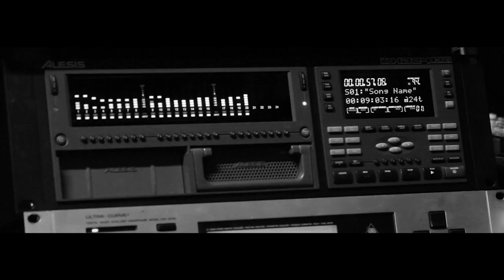Bottomline - "Running Away" Official Music Video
- Bottomline - "Running Away" - Like this video? Come see thousands more at the Net's largest, uncensored, completely d.i.y. music video site, KrankTV.com! We've got News, Games, Contests and the stuff that we can't show on YouTube!

Bottomline - "Running Away" A BlankTV Premiere!

Artist city, country: Novo Mesto, Slovenija

Artist Biography: Coming from a small town where outside their circle people don't have much tolerance, interest, respect or need for any kind of art, it is only natural that they find solace in creating music. While some of the guys have been in other bands, some for years at a time, still it is fair to say that the five of them are just starting to discover their talents and abilities. In this short time together, they have seen a number of big stages all over their home country and beyond. They have managed to put together more then a dozen original songs and they are always working on a few more.

Director Name: M. Tec
Producer Name: N. Smodis

Song Lyrics: Dishonest goddess
point the way
deceive me again

Oh lead me astray

Control me no more
curse your name

I ran away
You led astray
I ran away

Dishonest dishonest goddess
Control me control me no more

Runnin' runnin' runnin'

I'm runnin' I'm runnin' away